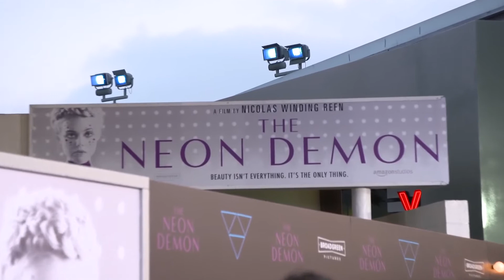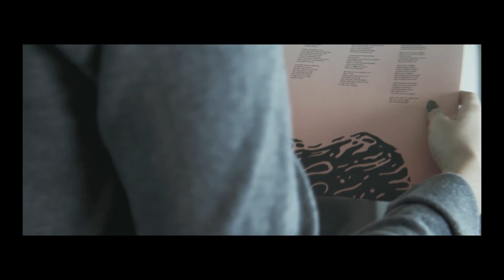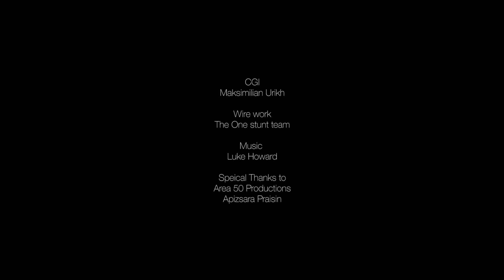รายการ CineCut : The Neon Demon / Mechanic: Resurrection + หนังสั้น 4.4 [25 Aug 16]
CineCut (ซีเนคัท)
รายการที่จะพาคุณไปพบกับตัวอย่างและเบื้องหลังหนังใหม่ๆ รวมถึงนำเสนอหนังสั้นที่น่าสนใจทุกสัปดาห์

"The Neon Demon" (2016)

"ความงามหรือจิตใจ อะไรที่สำคัญกว่ากัน"

• The Neon Demon Trailer Sub Thai
• The Neon Demon Premiere Red Carpet
• The Neon Demon: Celebrity Arrivals at Movie Premiere

นักแสดง: Elle Fanning
ผู้กำกับ: Nicolas Winding Refn
เรื่องย่อ: เจสซี่ เด็กสาวผู้ฝันจะเป็นนางแบบได้เดินทางมาถึงลอสแองเจลิสเพื่อตามความฝัน เมื่อเธอได้เป็นนางแบบก็รู้ว่าภายใต้ฉากหน้าของวงการแฟชั่น ความสาวและความสดใสของเธอกำลังถูกกลืนกินโดยเพื่อนร่วมงานที่คลั่งไคล้ในความงามและหวังอยากได้ทุกอย่างที่เธอมี

"Mechanic: Resurrection"

• Mechanic Resurrection Official Trailer [TH Sub]

นักแสดง: Jason Statham, Jessica Alba, Tommy Lee Jones
ผู้กำกับ: Dennis Gansel
เรื่องย่อ: มือสังหาร อาเธอร์ บิชอพ ผู้ถูกบีบให้กลับสู่เส้นทางนักฆ่าหลังจากวางมือไปแล้ว โดยเขาต้องทำภารกิจสังหารบุคคลที่อันตรายที่สุดของโลก เพื่อแลกกับชีวิตของคนรักที่ถูกลักพาตัวไป

ช่วง CINE shorts
นำเสนอหนังสั้นและมิวสิควิดีโอเท่ห์ ๆ ทั้งจากไทยและต่างประเทศ

หนังสั้น "4.4"

ผู้กำกับ: รุ่งโรจน์ โรจนะโชติกุล
เรื่องย่อ: ในอนาคตอันใกล้ การแสดงออกทุกอย่างเป็นสิ่งต้องห้าม

คว้ารางวัล Most deep film และ Most likely to be turned into a feature จากงาน The 30 second film festival 2016 @Bangkok

ดำเนินรายการโดย เนม - มานิตา เอื้อวิทยาสุขุม
ทุกวันจันทร์ 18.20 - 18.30 น. และวันพฤหัสบดี 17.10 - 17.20 น. ทางช่อง M-Channel

ผลิตรายการ : Amazing Group TV Thailand